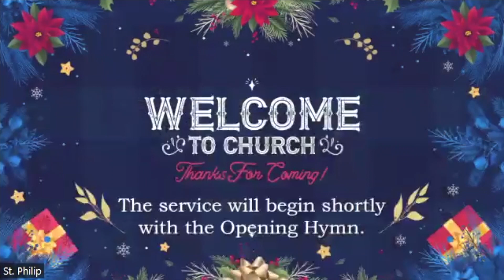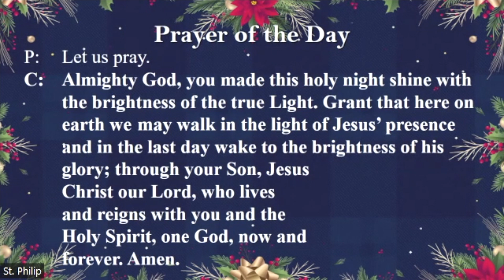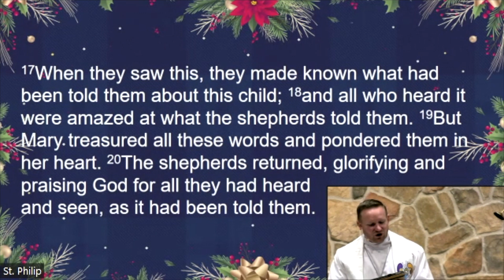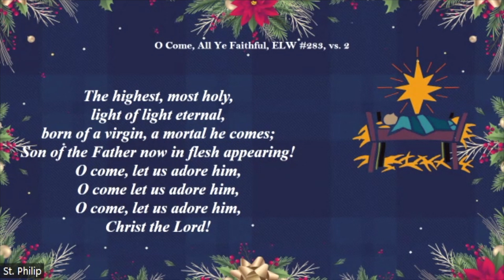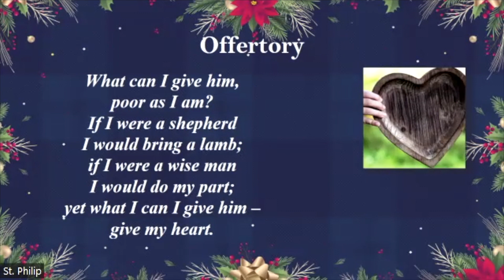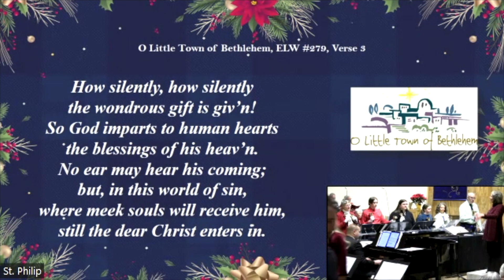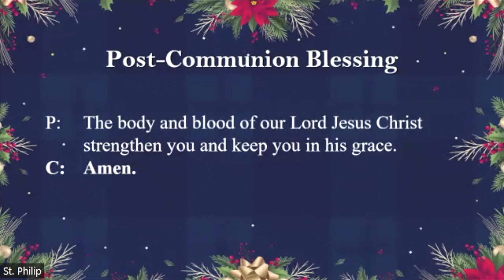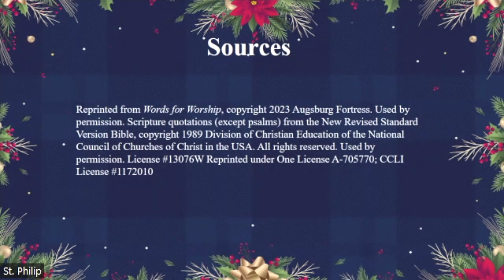St Philip Christmas Eve Worship at Home 12-24-23 "Love, Hope and Faith"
Merry Christmas and welcome to worship! This Christmas Eve worship service was recorded live on December 24, 2023 at 5:00pm.  Pastor Brad's sermon title is "Love, Hope and Faith." We pray this worship service brings you closer to God as you worship and hear of God's love through the birth of Jesus Christ, our savior.